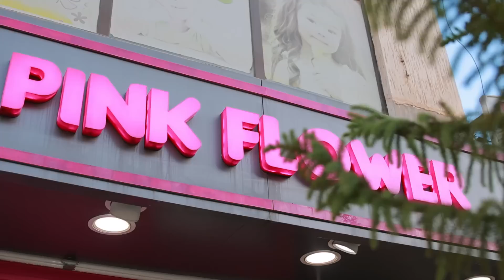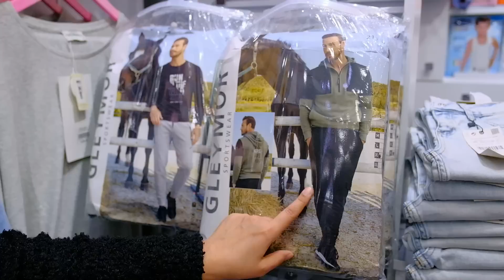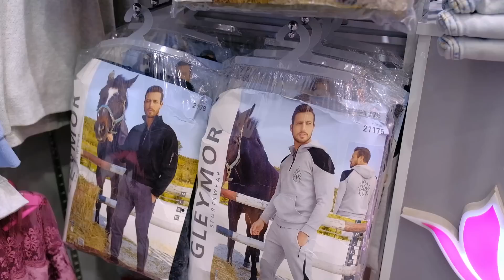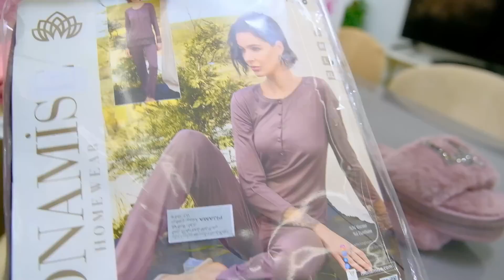فششت عميرتي و فششتهم معايا🥰حبيتي تلبسي بالطبع ارواحي نديك معايا😍لبستهم بنتي و جاوها👍 تدبيرة👌